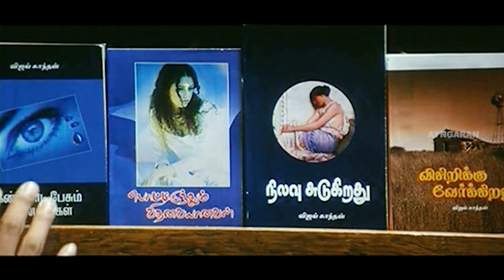கடவுள் மாதிரி வந்து காப்பாத்திடீங்க | Oru Kadhal Seiveer Full Movie | Santhosh | Archana | Krishna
Ayngaran Watch Oru Kadhal Seiveer full movie scenes featuring Santhosh, Archana Galrani and Krishna, with Chandrasekhar, Sabitha Anand, Ilavarasu, Jothisha, Meenakshi, Sundari and Kantharaj playing supporting roles. Oru Kadhal Seiveer is a 2006 Tamil romantic thriller film directed by Ravi Bhargavan. The film had musical score by Bharani.

Movie Credits :
Directed by Ravi Bhargavan
Written by Ravi Bhargavan
Produced by A. Selvi
Starring Santhosh, Archana Galrani, Krishna
Cinematography Vishakan